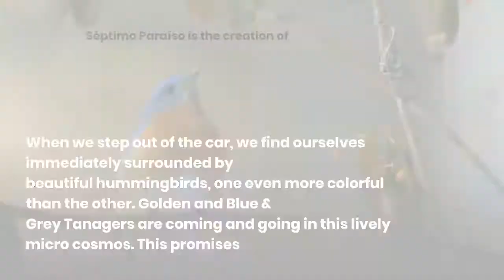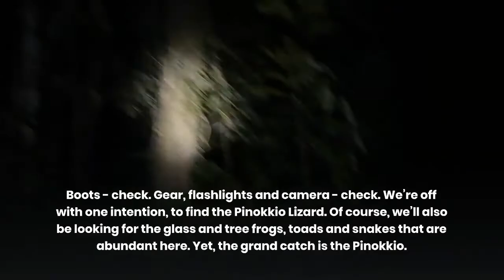Palm Done Right| Tropical Herping - Mindo Cloud Forest Day 1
After a two-hour ride from Quito we arrive at Séptimo Paraíso, a small paradise inside the Mindo cloud forest. The Mindo cloud forest is a protected area, part of the ecological reserve Mindo Nambillo. When we step out of the car, we find ourselves immediately surrounded by beautiful hummingbirds, one even more colorful than the other. Golden and Blue & Grey Tanagers are coming and going in this lively micro cosmos. This promises to be a special stay.

To learn more about Palm Done Right and Natural Habitats here is our websites and social media channels: